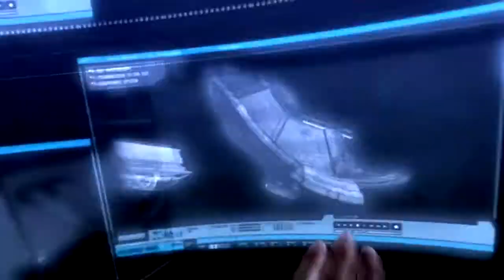Vanquish Act 5 The Ending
My first try at Vanquish and I think i am pretty good but I fail a little bit at the beginning.